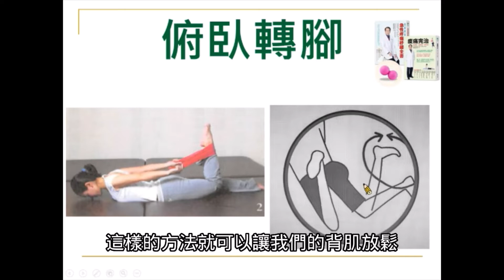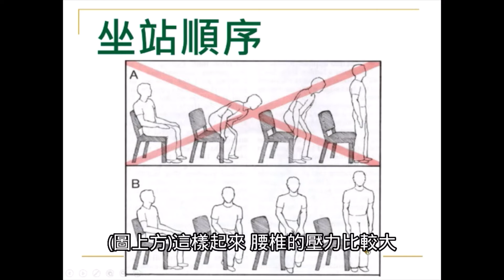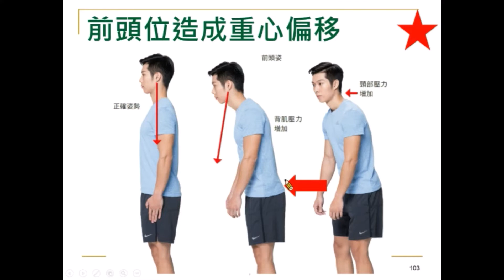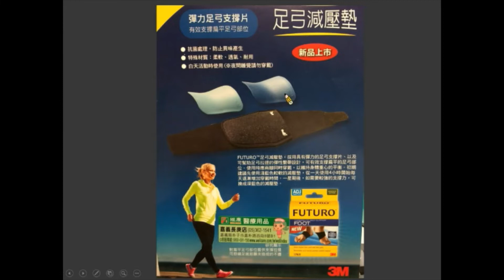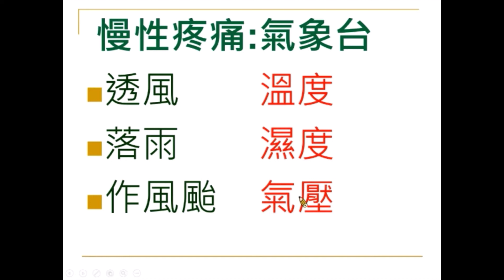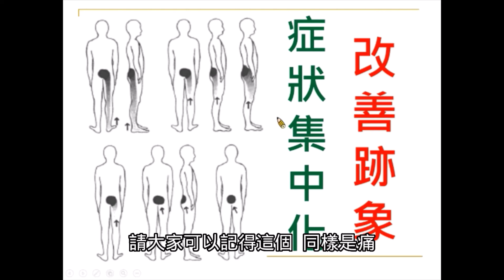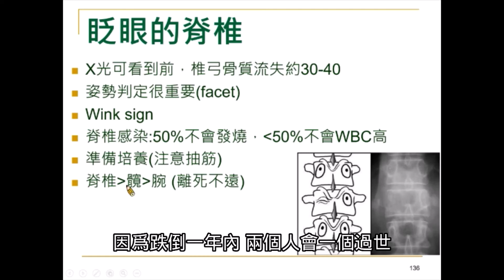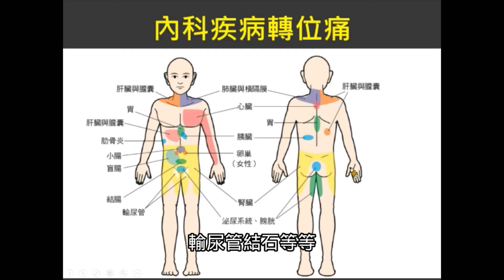透視下背痛 常見六大問題(三之三)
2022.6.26 林明芳教授臨床藥學發展基金會專題演講【透視下背痛 常見六大問題一次解決】 台北師大演藝廳
下背痛的自我療癒運動(後二招)
善用輔具與物理因子治療
預防背痛的正確坐站順序
背痛的六大原因
正常的脊椎姿態
你知道哪個姿勢脊椎的壓力最大嗎?
腳趾頭長短和背痛有關!
異常脊椎矯正運動三招
深蹲操，你真的會做嗎?
背痛，後來會變成什麼樣子?
背痛的五個惡果
背痛會不會早死? 答案會讓你很意外!
甚麼是背痛變好的跡象?
背痛很痛苦，需要開刀嗎? 告訴你四個該考慮開刀的時機
為什麼開完刀了還會背痛?
不可輕忽的急性下背痛
背痛開完刀隔天，應該做哪些事情?
背痛吃藥打針做復健開刀後都沒效，該怎麼辦?